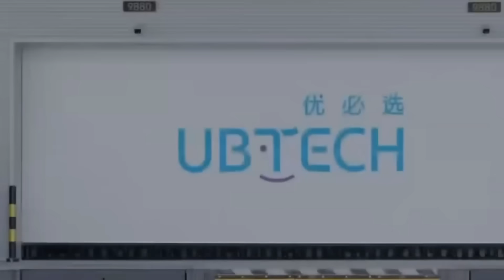China's Terrifying Humanoid Robots NOW Guarding Borders – You Won't Believe What They Can Do!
As Walker S2 units begin their border duties, they represent more than a technological milestone—they mark the arrival of humanoid robots in routine public service. While military applications remain separate and speculative, the civilian rollout raises fascinating questions about the future of work, security, and human-robot collaboration

Inquiries
Mary Greeley